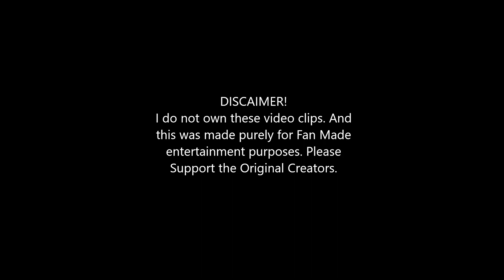HISHE Jaws Compilation